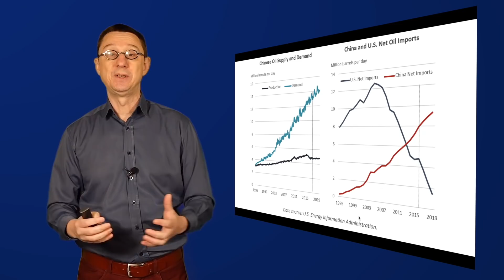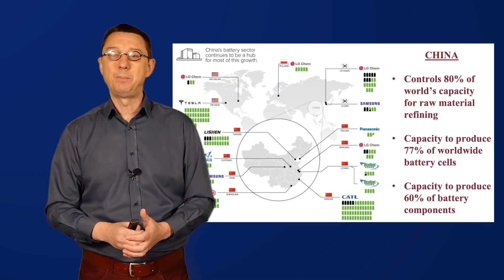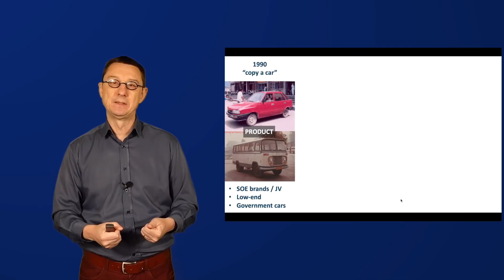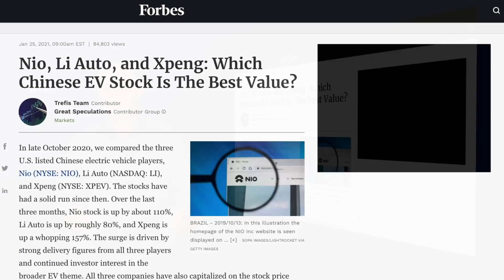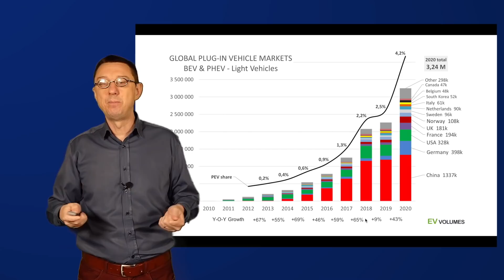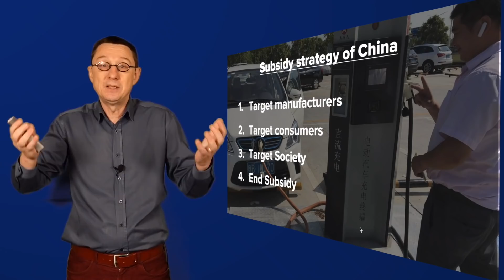Is China taking the lead in the Electrical Vehicle Industry? Pascal’s China Lens - week 40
Title: Is China taking the lead in the Electrical Vehicle Industry?

CONTENT: In this video, I explain why and how China has been investing more than any other country in EVs and the infrastructure. I shed light on how Tesla is the top EV car brand in China, but is getting challenged now by a mini-EV from GM join-venture and by new data policies from government. I elaborate on how 500 Chinese EV car companies are making the EV car of the future by focusing on smart mobility and new battery business models.

TRANSCRIPT
More than a hundred years ago Henry Ford started ford motors and the whole automotive
industry just started a revolution which today is still extremely interesting to look at.
Later on it went from Detroit to Europe in Germany and France and Italy and UK, in Sweden, lots of places
where the biggest brands and the most famous companies were building the cars of the future
then later end of last century it was all about Japan and Honda and Toyota and so on
and the question is could now this century it all be about China. Could China lead the new car
industry and specifically an electrical vehicle. I believe there's a really good chance and I'm going
to talk a little bit about this. Just about a month ago at the Shanghai autoshow there was 800,000
visitors. Imagine in COVID-19 period still; and all of these visitors they visited more than
a thousand different car suppliers. They all want to buy these new cars and a lot of them
are electrical vehicles. In China one out of ten people own a personal car. In Europe
that's one out of two. In America it's one out of one - it means every American has a car on average.
What that means is that if Chinese would all buy a car like Americans would each have one car then
we would have serious traffic jams. The biggest traffic jam ever recorded in history was in China.
There's one guy that claims he got stuck for seven days. I don't know if it's true,
but it shows that adding 10 times more cars in a country like China would be a disaster;
specifically when we think about the ecology, the environment. I mean there's already so much
pollution and more than a million people get killed because of the pollution in China every
year so imagine this going times 10. It's not bearable. This is not something China can continue.
But is it really all about the environment when we think about electrical vehicles? There's actually
one other aspect and that's oil because a lot of oil gets imported into China these days. If you
look at the history China was self-sufficient many, many years back but today it's really depending on
the oil of the world and so this is one of the real motivations for China, the country, in itself
to go full electrical because then they are not dependent on the oil from the U.S. and the Middle East
and all these countries that might block it at some point so this is the real reason.
So, for the past decades China has been investing billions of dollars into building batteries.
It started from the mobile phone industry. Before that was all Japan and then it moved to China.
Big companies like BYD started building the best batteries in the world.
Now, today most of the battery industry is actually run by China they've had so much
capacity these days we're talking about more than 60 of capacity both on the components, on the cells,
the raw materials it's almost 80 percent globally that is produced in China and there's only four
countries like America, Poland, South-Korea and China that are really producing the batteries for
the world specifically for the cars so they almost got a monopoly and it's just not about the fact
that they're building batteries they're building the smartest batteries and a lot of innovation
is coming from China. Even tesla is using the CATL batteries in its products. So this is really
something that China has invested in. The other thing they've invested in over the past years are
charging stations. I went to China end of 2019 to visit State Grid, one of the biggest energy companies
in the world - it's probably the biggest - and they showed me this picture that I took which is about
all the charging stations over the whole country. In just two years time they installed more than
one million charging stations and when there's all these stations that means electrical vehicles
can charge everywhere this is a big advantage of the infrastructure investment that China has done
and that the U.S didn't do. Now Biden might change that but so far a lot of the EV is not taking off
in the U.S. because people can't charge everywhere.

Pascal Coppens, China, innovation, trends, keynote, speaker, public speaker, electrical vehicles. EV, tesla

BOOK - CHINA's NEW NORMAL